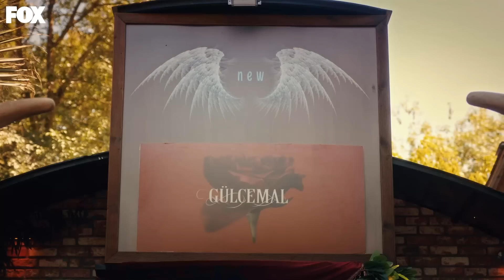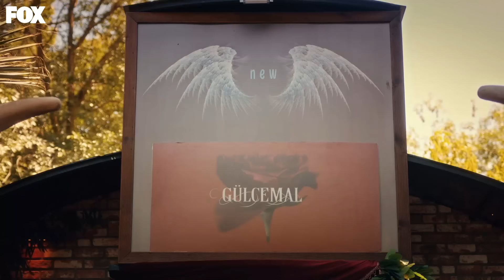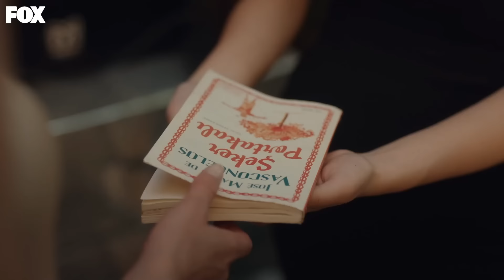Üzüntüleri Sona Erdiren Kavuşma - Gülcemal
Gülcemal ailesine geri döndü. DÖNÜŞÜ MUHTEŞEM OLAN GÜLCEMAL

Gülcemal’in ölümünün üzerinden 5 yıl geçmiştir. Deva oğlu Cemal ve anne babasıyla bir hayat kurmuştur. Gülendam ve Mert de Zafer Hanımla. Ancak Zafer Hanım oğlunu kaybettikten sonra bir daha toparlayamamıştır. Her gün oğlunun dönmesini beklemekte, öldüğüne inanmamaktadır. Her şey Armağan ve İpek’in İsviçre’den döneceği gün olur. Tüm aile bir araya toplanacaktır. Gülcemal’in gidişi tüm düşmanlıkları bitirmiş ve herkes bu ortak acının etrafında birlikte hayata tutunmuştur. Varlığıyla birleştiremediği aileyi yokluğuyla gerçek bir aile yapmıştır Gülcemal. Ancak herkesin hevesle beklediği o gün küçük Cemal parkta ortadan kaybolur. Tüm aile Cemal’i kaybetmekle yüzyüze gelmişken Cemal’i sürpriz biri bulur.

KÜNYE:
YAPIM: MF YAPIM
SENARYO: Eda Tezcan
YÖNETMEN: Yusuf Pirhasan Çalışkan